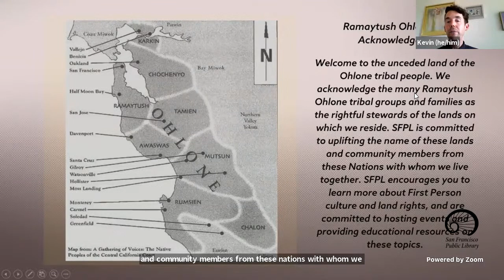Author: Sarah Schulman in conversation with Mattilda Bernstein Sycamore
Sarah Schulman discusses her new book Let the Record Show: A Political History of Act Up New York, 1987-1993.  Based on more than two hundred interviews with ACT UP members, Let the Record Show is the most comprehensive political history ever assembled of ACT UP and American AIDS activism. In just six years, ACT UP, New York, a broad and unlikely coalition of activists from all races, genders, sexualities, and backgrounds, changed the world. Their activism, in its complex and intersectional power, transformed the lives of people with AIDS and the bigoted society that had abandoned them.